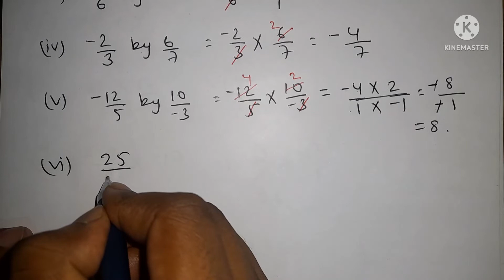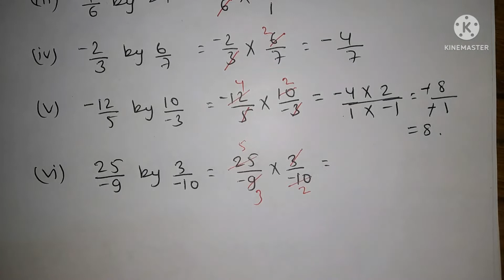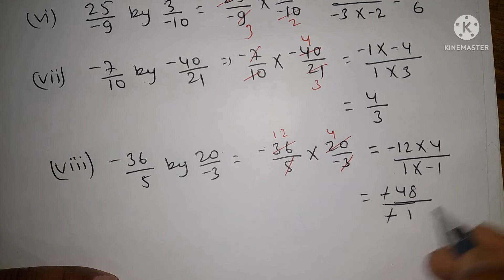Multiply the rational numbers | rational numbers ko kaise Multiply kase kare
Multiply
1) 3/4      by  5/7
2) 9/8      by  32/3
3) 7/6      by  24
4) -2/3     by  6/7
5) -12/5   by 10/-3
6) 25/-9    by  3/-10
7) -7/10    by  -40/21
8) -36/5    by  20/-3
9) -13/15  by -25/26